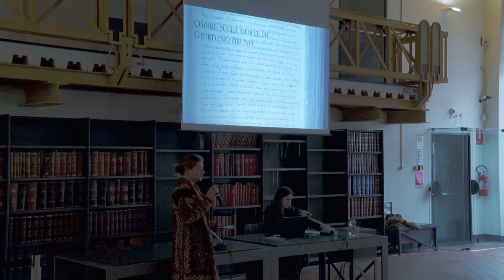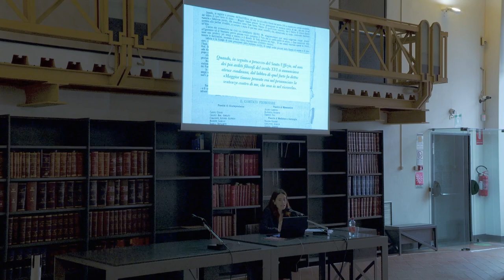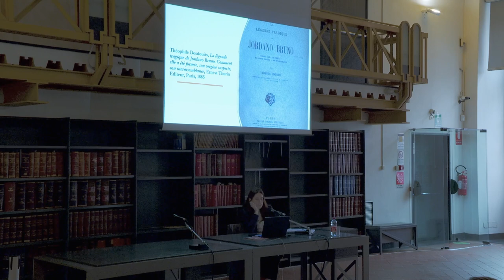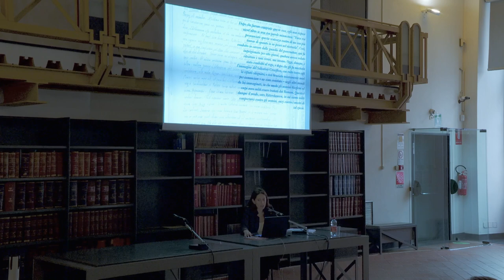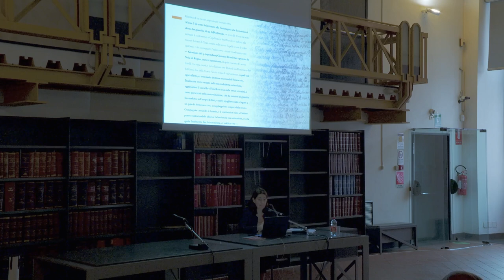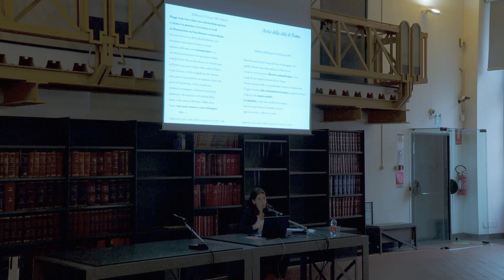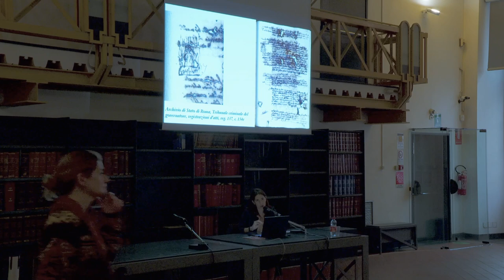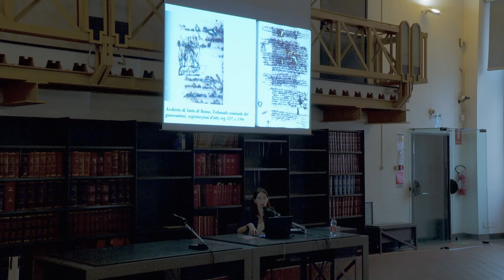Francesca De Robertis - Ombre sulla fine di Giordano Bruno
Francesca De Robertis - Ombre sulla fine di Giordano Bruno. Incontro nell'ambito de La Storia in Piazza XII edizione, storia segreta.
Nel 1885 un professore parigino, Théophile Desdouits, pubblicò un volume in cui sosteneva che il rogo di Giordano Bruno fosse solo una leggenda e che il Nolano fosse stato bruciato in effigie. La tesi si fondava sulla dimostrazione della non autenticità dell’unico documento fino a quel momento conosciuto sulla morte del filosofo: una controversa lettera dell’umanista e filologo Kaspar Schoppe al giurista Rittershausen, datata 17 febbraio 1600. Sempre nella seconda metà dell’Ottocento, la discussione sulla opportunità di costruire una statua in onore di Bruno in Campo de’ Fiori si intrecciò col dibattito intorno all’orientamento ideale del Regno d’Italia: la proposta di un monumento al Nolano, avanzata dal mondo universitario, divenne ben presto occasione di scontro tra Chiesa e Stato. In questa temperie, pertanto, nacque l’esigenza di rinvenire al più presto nuovi documenti che attestassero il rogo e la veridicità delle parole di Schoppe e oggi, infatti, le fonti sulla morte di Bruno – per quanto diverse e variegate – non sono affatto esigue.